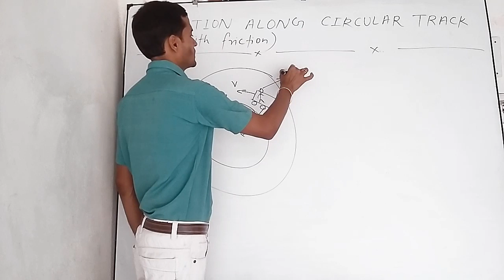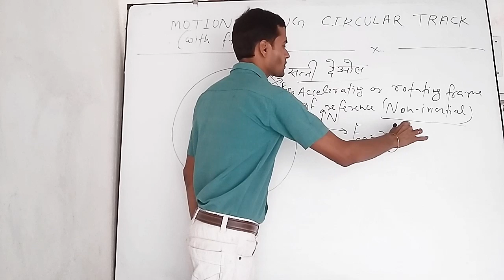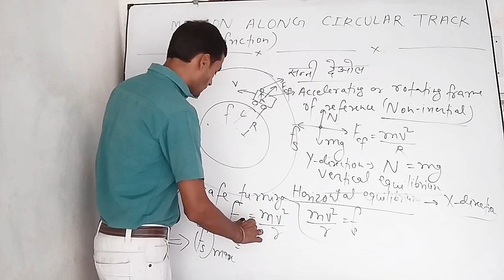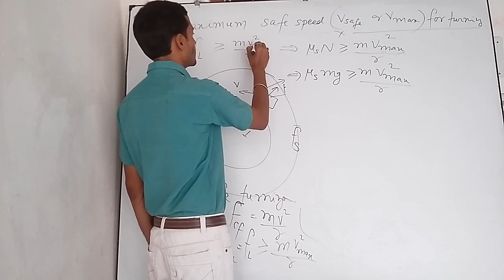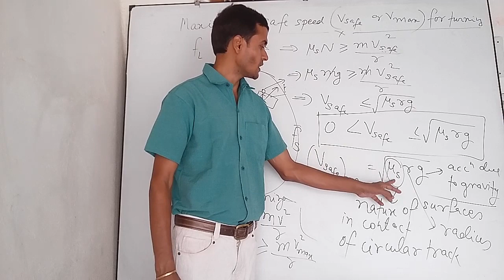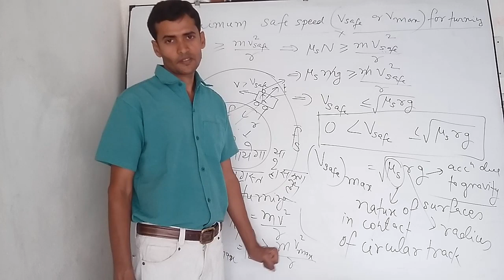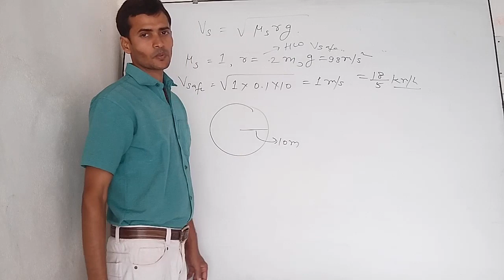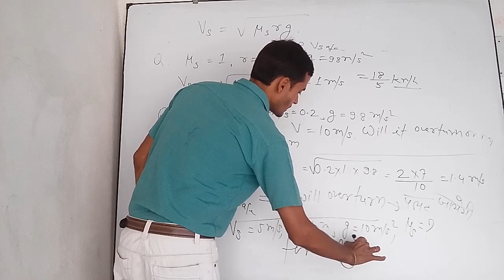SAFE SPEED FOR TURNING IN CIRCULAR MOTION FOR CLASSE11 NEET AIIMS IIT-JEE BY MUKESH KUMAR JHA SIR